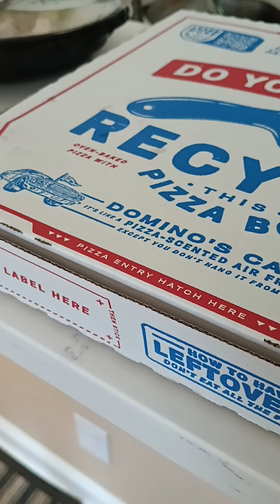thank you for pizza and salad for mother's Day ❤️❤️